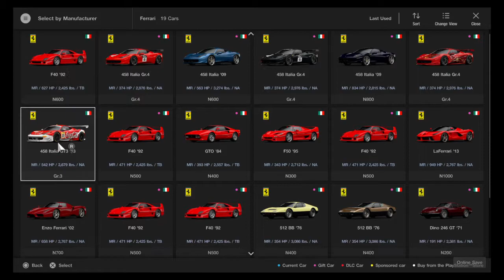Car Show on Gran Turismo Sport